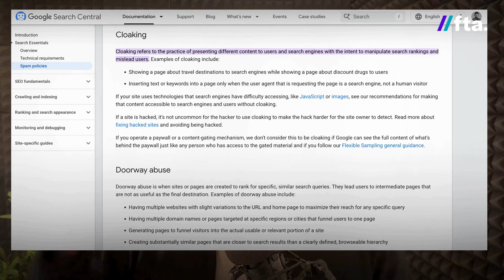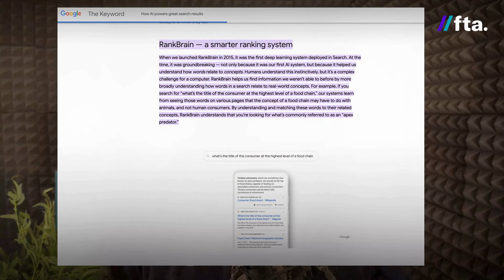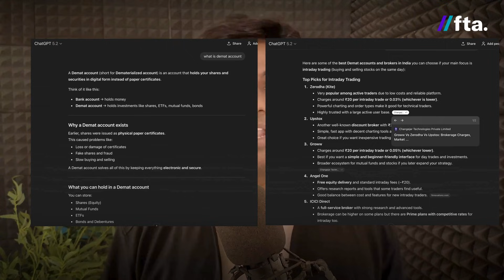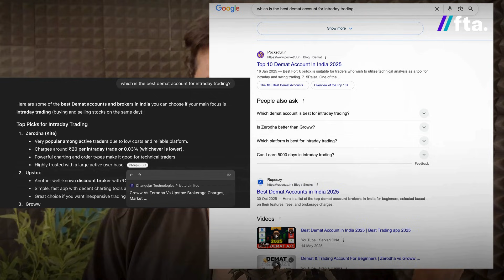SEO vs AI Search - Why Good SEO Is No Longer Enough - Search Engineering Masterclass - Day 4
Senthil Kumar Hariram, Founder and MD of FTA Global, opens Day 4 of our 100 day series by addressing a belief that is spreading fast in marketing rooms. AI is just a predictor, it learns from the web and keeps guessing the next word. That idea is partly true, but the conclusion people draw from it is where the mistake begins. Many assume AI optimisation must be completely different from SEO. Senthil explains why that thinking is flawed. If AI optimisation was truly separate, good SEO would already be failing everywhere. But it is not.

In this episode, Senthil breaks down what SEO actually became over the last two decades. It stopped being keyword matching a long time ago. Google moved from basic matching to systems like PageRank, then into intent, context, topics, and entities. That is why the best SEO today is built on meaning, structure, authority, internal linking, and consistent brand signals.

Then he explains the real shift. The inputs may look similar, but the goal has changed. Traditional SEO optimised for retrieval, getting the page found, ranked, and clicked. AI search does not stop at showing options. It tries to decide the answer itself. That is where probability and reasoning work together. Probability helps it choose what to say. Reasoning helps it decide what makes sense for the users situation and the context of the session.

This is why something strange happens in the AI era. You can rank well and still not be mentioned in AI answers. Not because your SEO is weak, but because your content does not fit into the reasoning path the model is building. Good SEO is necessary, but it is no longer sufficient.

This is exactly why Large Language Model SEO (LLM SEO) is becoming a boardroom priority. It is SEO for LLMs and AI search, built to help your brand show up inside AI generated answers, not just in search rankings. Across the series, Senthil will break down practical LLM SEO optimization techniques, including how to strengthen entity clarity, build consistent brand signals across the web, and create content that fits naturally into the reasoning chain of modern AI systems.

Day 5 goes after the next big mistake. Treating prompts like better keywords. Senthil explains why prompts are not just longer queries, but instructions to a reasoning system, and why that is where Search Engineering truly begins.